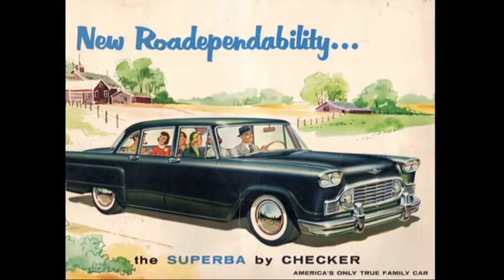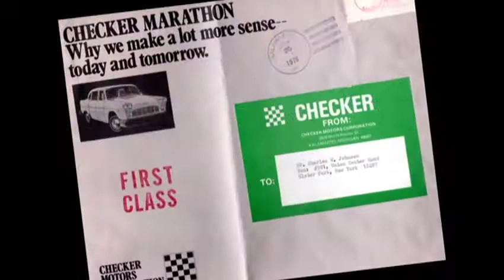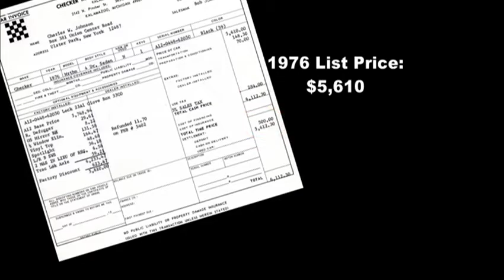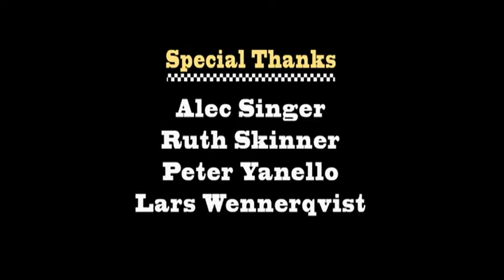Taxidepot - What's a Checker?